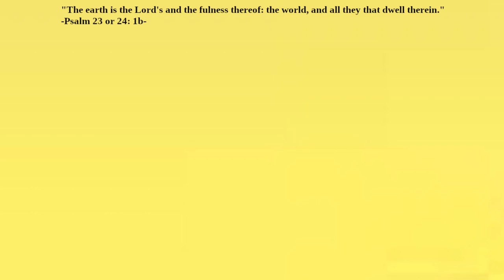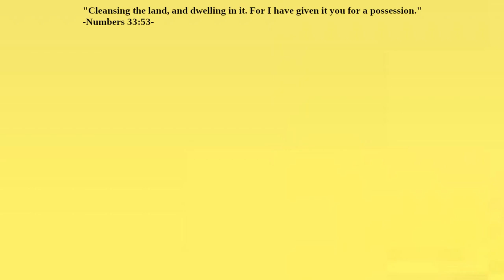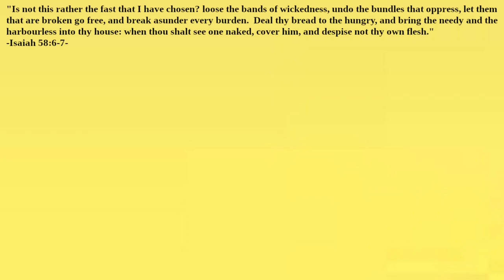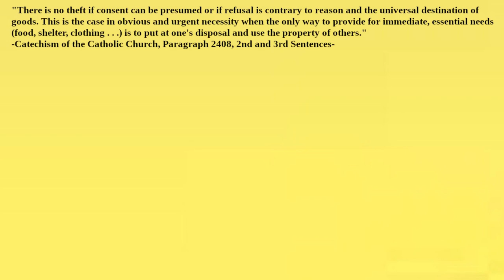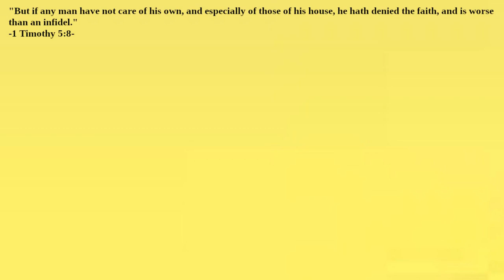What Does the Bible Say About Property?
Does God owe us any of the good things in life?  What does the warning against stealing imply?  Is it theft when we keep things from a person who needs them?